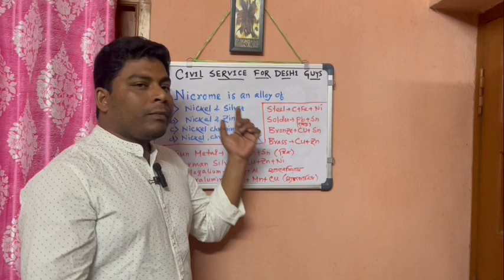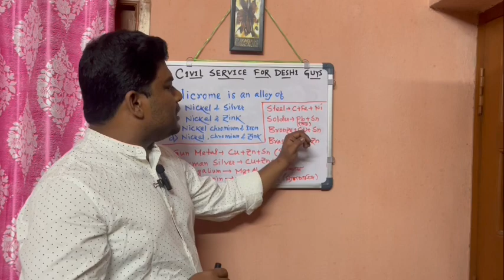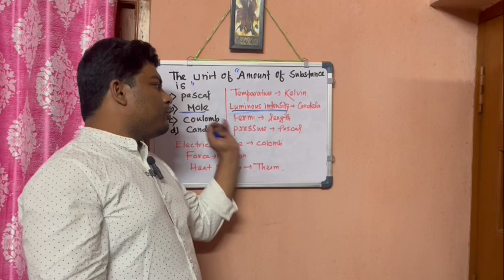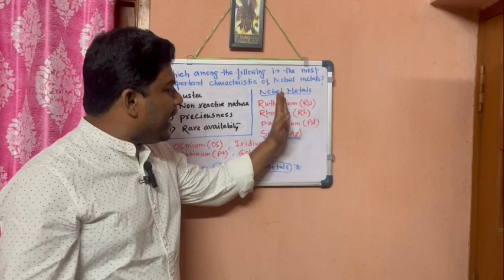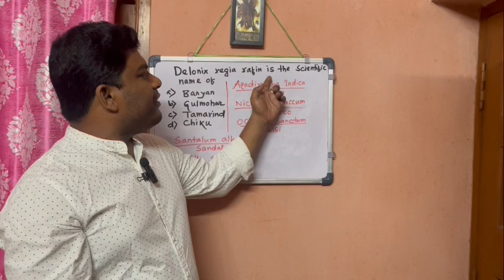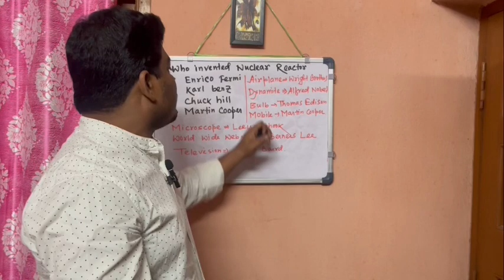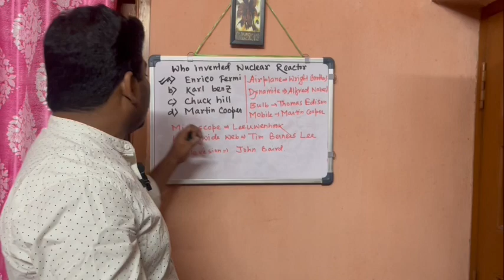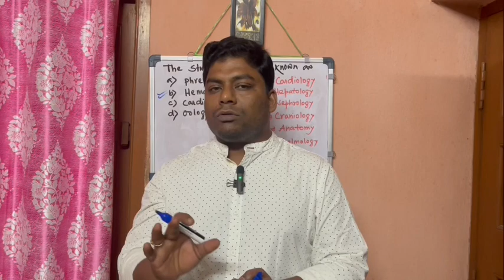WBPSC MISCELLANEOUS 2023 |Most Important Science Questions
Static GK Series : Everyday Science | For WBCS | MISCELLANEOUS | Prelims & Mains

Science Gk | Static GK

Most Important Science Questions for Miscellaneous Service 2023

General Science MCQs l Special Science MCQs For All Exams

Science Gk Most Important Question | Science Gk | General Science for All Exam

General Science GK | Repeated Questions For Competitive Exams

Our Aim:-

About Motivator:-

Psc miscellenious exam
Wbcs preparation
important science question for psc miscellenious exam
miscellaneous previous year question
miscellaneous science
psc miscellaneous exam 2023
psc miscellaneous exam pattern